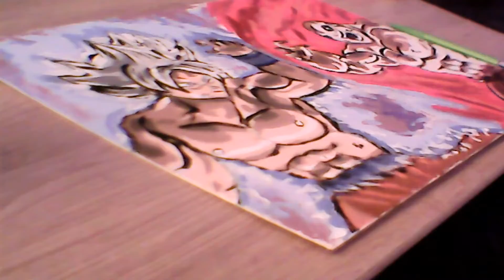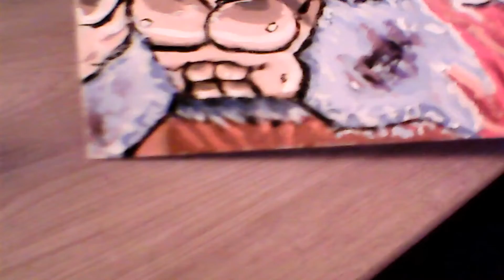Dragon ball Super Goku vs Jiren peinture sur toile Acrylique timelapse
Petite peinture de Son Goku vs Jiren en acrylique sur toile 25/30
En 3h50 et en vitesse 35x